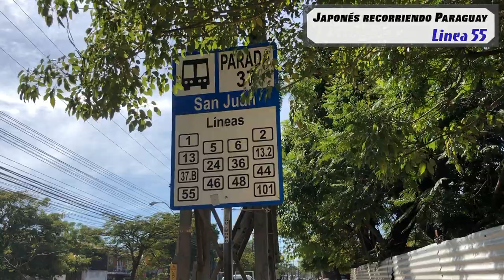【Colectivo de Paraguay】Linea 55 El Inter - Asunción, Fernando de la Mora, San Lorenzo 2021 パラグアイのバス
Es la primera vez que utilizo la linea 55. Me gusta que tenga cortinas, el sol en Paraguay es muy fuerte incluso en invierno. Fueron varias las veces que viajé en colectivo al mediodía pero es la primera vez que veo un colectivo tan lleno en este horario. Pude pasar por 3 ciudades, fue muy entretenido.

Si tienes preguntas sobre  este video, por favor deja un comentario, lo responderé con gusto.